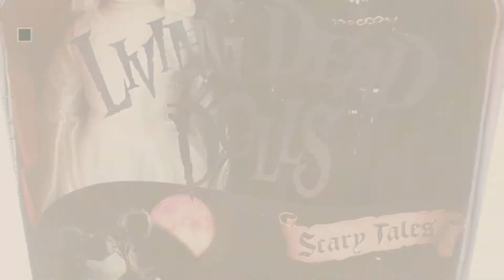Top 10 Living Dead Dolls Toys & Games [2018]: Living Dead Dolls Presents It 1990 Pennywise Doll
Black Friday / Cyber Monday Living Dead Dolls Presents It 1990 Pennywise Doll by Living Dead Dolls

Black Friday / Cyber Monday Living Dead Dolls Exorcist Regan Doll by Mezco

Black Friday / Cyber Monday Living Dead Dolls In Oz: Set Of 5 by Living Dead Dolls

Black Friday / Cyber Monday Living Dead Dolls The Conjuring Annabelle 10inch Doll by Mezco Toyz, LLC

Black Friday / Cyber Monday Living Dead Dolls Scary Tales Beauty and the Beast Collector Doll by LDD

Black Friday / Cyber Monday Living Dead Dolls Showtime Beetlejuice Doll by Living Dead Dolls

Black Friday / Cyber Monday Living Dead Dolls Hellraiser III Pinhead Doll by Living Dead Dolls